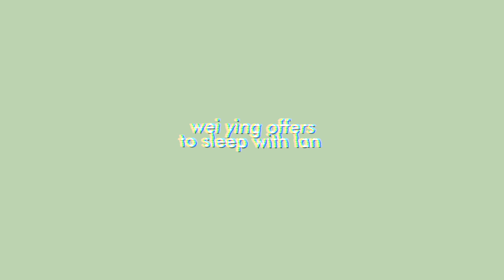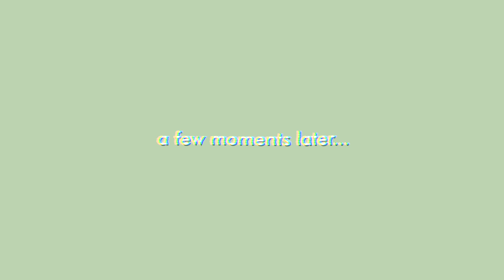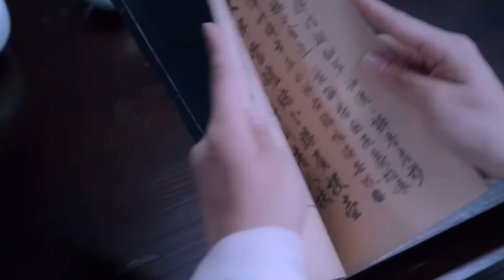the untamed fake sub ep. O1: wei ying offers to sleep with lan zhan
helloooo!! hopefully, i can post more now that i am on summer break. i am starting a new series called 'the untamed fake subs.' this is the first episode where wei ying offers to sleep with lan zhan. please let me know what you guys think of this series. i quite enjoy making it so i will continue to make more with different scenarios using clips from the show! btw this video is recommended for 15+!
♡ xo, sophie

✽ episodes included;
༚ episode 3 (wei ying arrives at cloud recesses)
༚ episode 5 (lan zhan is furious)
༚ episode 6 (wei ying drinks with lan zhan)